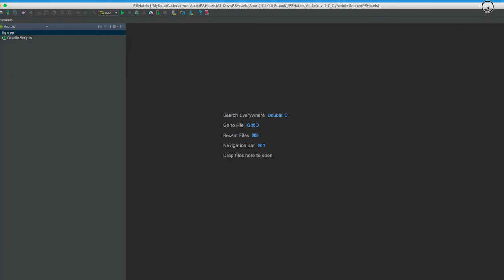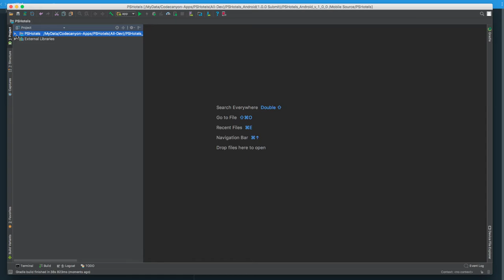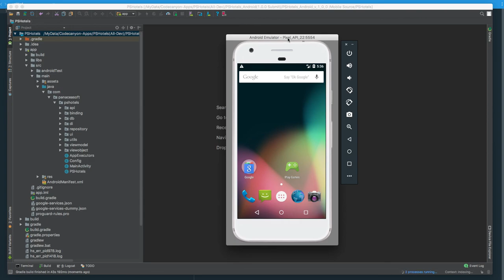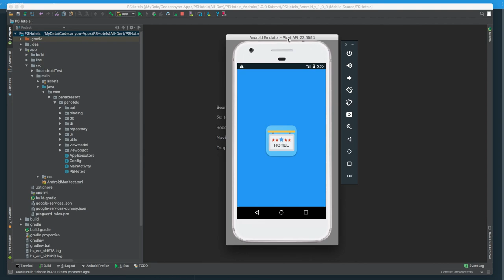Up & Running Android Project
PSHotels Android is just starter kits for hotel solution application for Android platform with backend content management system. You could build like Agoda kind of hotel application within a few hours. Please take a look more details about PSHotels Android :

Mobile App Features
1. Search Hotels according your travel destination
2. Hotels Search Results List
3. Available Rooms List from selected hotel
4. Hotel Details Information
5. Room Details Information
6. Room Gallery Images
7. Review & Rating from users
8. User Favorite Hotel
9. Inquiry Message
10. User Login/Register/Forgot Password
11. User Profile Management
12. Push Notification
13. Recommended Hotels List
14. Promotion Hotels List
15. Popular Hotels List
16. User Favourited Hotels List
18. Support Offline Cache
19. Themes Feature Available such as Blue, Red and Dark Grey

Backend Features
1. Country & City Management
2. Hotels Management
3. Rooms Management
4. Hotels Features Header & Detail Information
5. Rooms Features Header & Details Information
6. Hotels Promotion
7. Recommended Hotels
8. Review Category Management
9. User Feedback Data Management
10. Users Management
11. About & Setting Management
12. Sending Push Notification From Backend
13. Data Analytics By Using Google Chart API

API Integration
1. Using RESTFul API for Data Transfer in between Mobile App & Backend